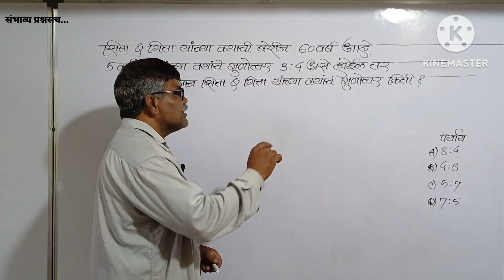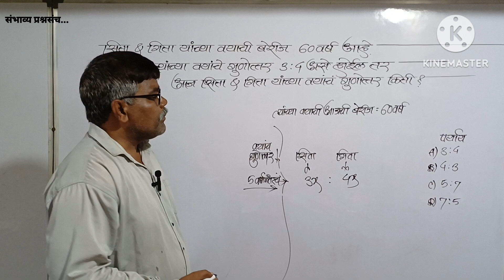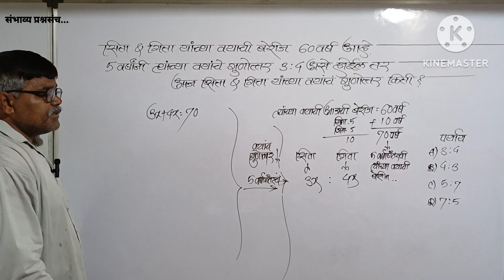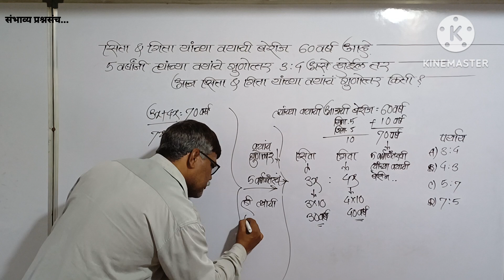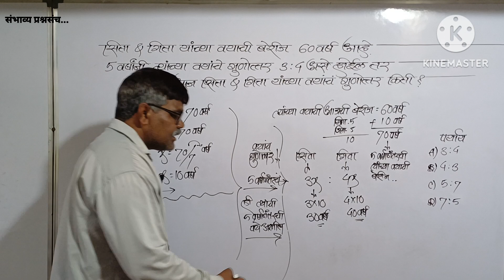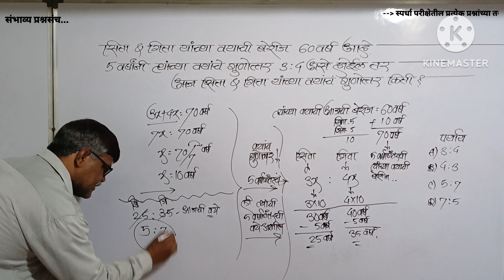सीता/गीता वयाची बेरीज 60वर्ष 5वर्षांनी वयाचे गुणोत्तर 3:4 होईल तर त्यांच्या आजच्या वयाचे गुणोत्तर?